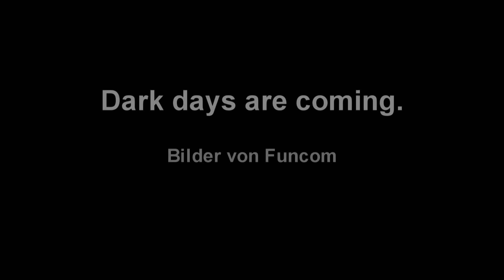Dark days are coming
Anlässlich des ersten Beta-Wochenendes für das kommende Funcom MMO "The Secret World" ein kleiner Teaser.

Für die Beta-Wochenenden wurde die NDA aufgehoben, was bedeutet, daß ich hoffentlich recht zeitnah auch einiges an Footage zur Verfügung stellen kann.

Die Grafiken im Teaser sind alle copyright Funcom, der Soundscape stammt von Yewbic/freesound.org.